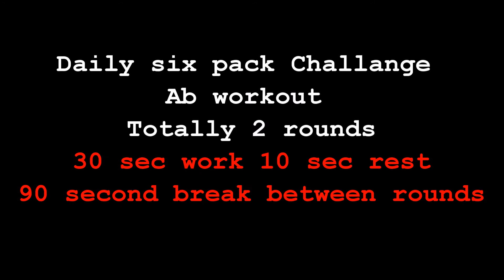Daily Six pack Challenge | Day 7 | In Tamil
வணக்கம்!

✓Daily six pack routine. Timer Workout

     I am going to do Tabata timer sixpack workout. 30seconds 10 Seconds rest.

This is a only way to get a visible abs, There is many type of ab workout, in this video very we show you a Best Workout ever. This workout will give a best Shape blocky Abs.

 Set time to 30sec no rest
✓Exercise list
1. Leg Flutters
2. Leg Scissors
3. Reverse crunch Diagonal
4. Reverse Crunch
5. Plank to Elbow
6. One Leg crunch L
7. One Leg Crunch R
8. Hip Raises R
9. Hip Raises L
10. Leg Rotation
11. Ab Crunch
12. Ab Crunch X
13. Bicycles
14. V Hold

✓Totally 14 challenging exercises. Try to complete all these exercise in 30 second period.
Do this for every single day to get abs.

சிக்ஸ்பேக் பெறுவதற்கான ஒரு சிறந்த பயிற்சியை நாங்கள் எங்களது யூடியூப் வாயிலாக பதி விட்டுள்ளோம். இதை நீங்கள் தினமும் செய்வதன் மூலம் கட்டுமஸ்தான வயிற்றுப் பகுதியை பெறலாம். தினமும் காலையில் வெறும் வயிற்றில் இந்த பயிற்சியை செய்து பழகுங்கள். இந்த பயிற்சி செய்தால் மட்டும் போதாது. நல்ல உணவு பழக்கங்கள் வைத்துக்கொள்ள வேண்டும். தேவையற்ற பொருட்களை தவிர்க்கவும்.

✓Fat Loss
     So you don’t think it’s possible to get a killer fat burning workout done in a minutes?  Prepare to change your mind.  This high intensity home fat burning workout can be performed with absolutely no equipment and in very little space.  In fact, with just one exercise serving as the base of each of the exercises in this fat burn workout, you’ll see that it is pretty straight forward as well.